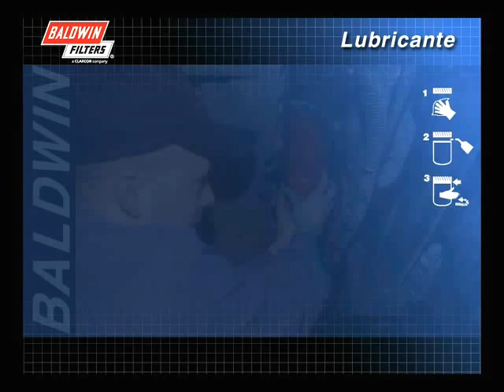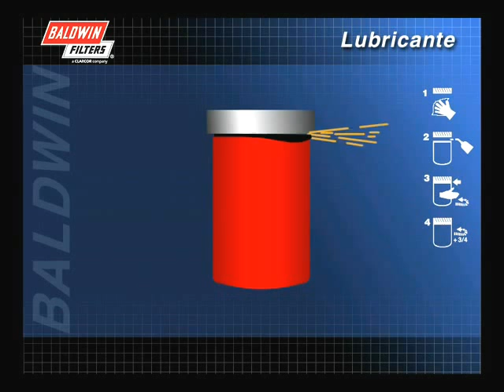FilterSavvy - Baldwin Filters - Filtros de Aceite 5